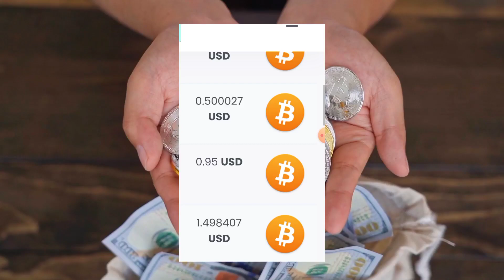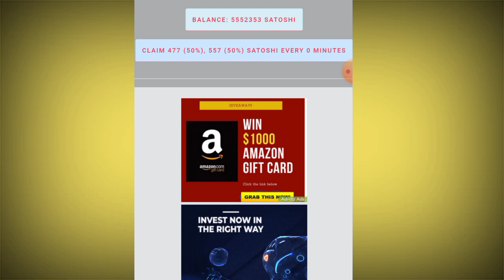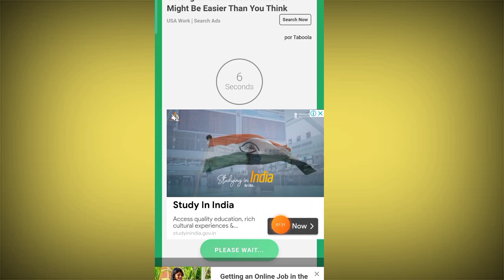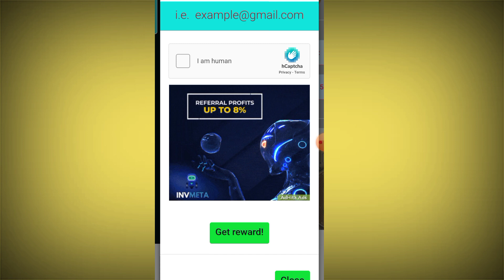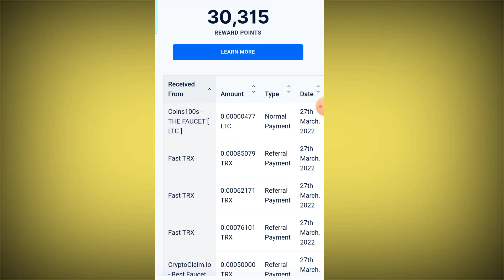በ 1 ስራ ብቻ " ይሄን ከፈለኝ🔴" ✅ 200 ብር ✅ (🤑 ከነማረጋገጫዉ)/Make Money Online In Ethiopia|Eyetaye|FREE LITECOIN